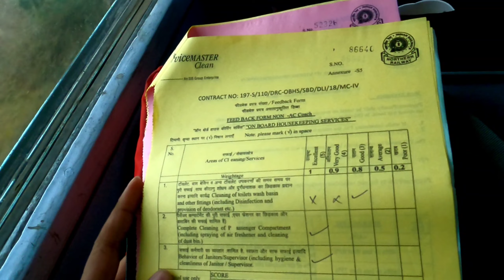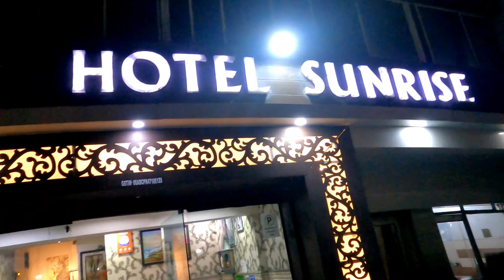Delhi to vaishnodevi jammu | Train Delhi to vaishnodevi via ambala | Jammu in winter 2022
🇮🇳 VIVEK
        THAKUR VLOGS 🇮🇳
• वीडीयो पसंद आयी हो तो •LIKE
• कुछ कहना हो तो • COMMENT
हमारी शाखाएं यहां भी है

❤️Love & Regards ❤️
       Vivek Thakur